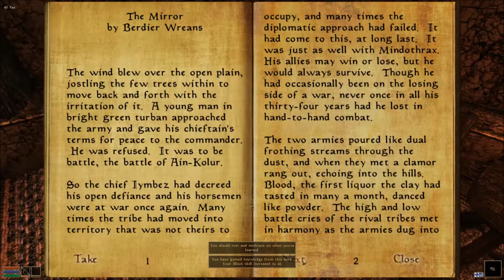Balmora, Caius Cosades, & The Blades - Project Morrowind Overhauled #02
What's up, viewers? This is ProjectJakePlays, and you're watching Episode #02 of Project Morrowind Overhauled in GLORIOUS 1080p! In this episode, we travel to the city of Balmora to report to Caius Cosades, the Spymaster of Morrowind's Blades! He gives us some nice tasks to complete, too! :)